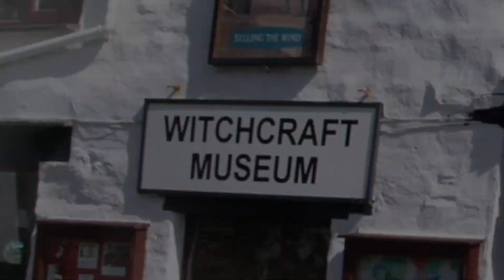HAUNTED CORNWALL - 👻 - TRAILER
Starting tomorrow, Haunted cornwall an all new series running through October!